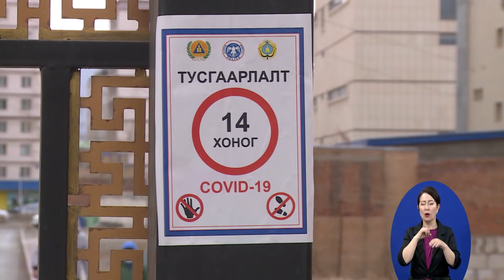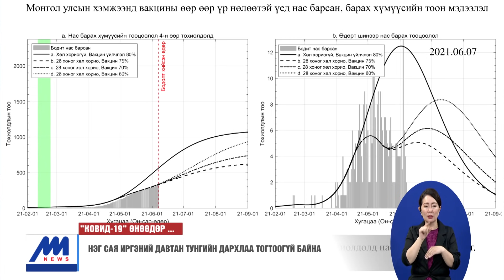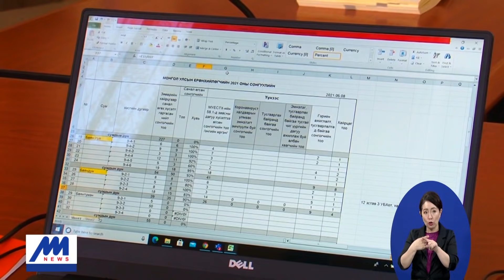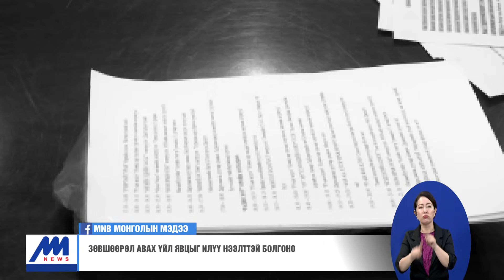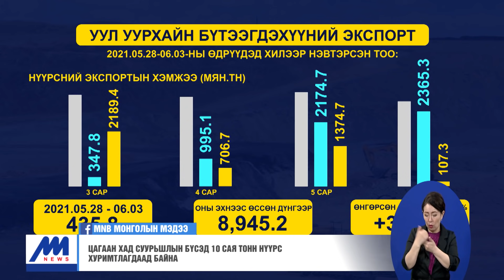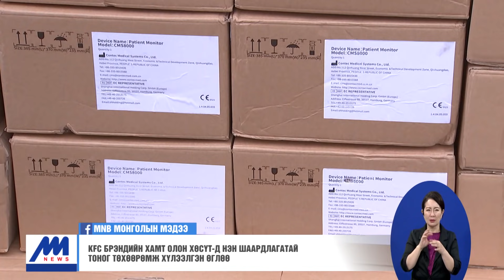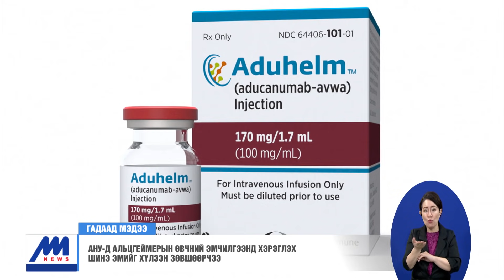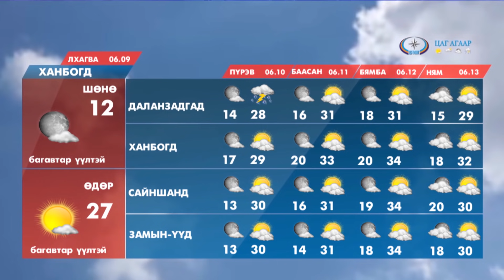"Цагийн хүрд" мэдээллийн хөтөлбөр /2021.06.08/